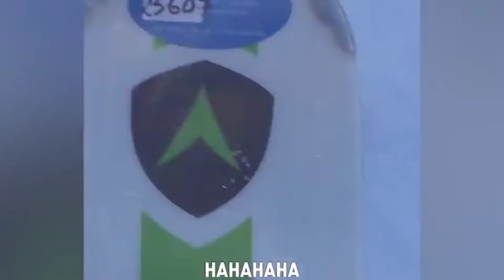2 Dogs Attack RC Car 😱